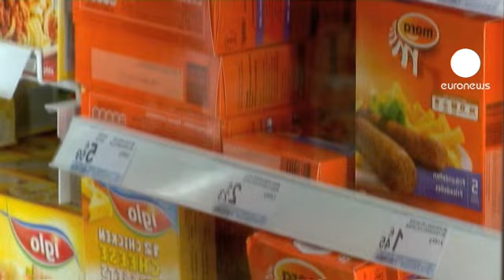Τεστ DNA σε βοδινό και αλογίσιο κρέας αποφάσισε η Ευρώπη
Ένα πρόγραμμα εκτεταμένων ελέγχων DNA στο επεξεργασμένο βοδινό κρέας που πωλείται μέσω των έτοιμων γευμάτων στο σούπερ μάρκετ ενέκριναν τα κράτη-μέλη, προκειμένου να αξιολογήσουν την κλίμακα του διατροφικού σκανδάλου με το αλογίσο κρέας που πωλούνταν στην αγορά ως βοδινό.

Ο αρμόδιος επίτροπος Υγείας και Προστασίας Καταναλωτών χαιρέτισε την απόφαση των κρατών-μελών.

Το σχέδιο του αρχικού ελέγχου περιλαμβάνει και το κρέας αλόγου, ώστε να διαπιστωθεί αν υπάρχουν κατάλοιπα της αντιφλεγμονώδους φαινυλβουταζόνης. Πρόκειται για φάρμακο που χορηγείται σε ζώα, κυρίως σε άλογα, ως παυσίπονο και αντιπυρετικό, αλλά καθιστά το κρέας ακατάλληλο για κατανάλωση.
Τα πρώτα αποτελέσματα αναμένονται μέχρι τα μέσα Απριλίου.

Στην Ελλάδα δεν έχουν εντοπιστεί ανάλογα δείγματα, αλλά από τότε που ξέσπασε το σκάνδαλο ο ΕΦΕΤ πραγματοποίησε διασταυρωτικούς ελέγχους σε μεγάλες αλυσίδες σούπερ και απέσυρε τα προϊόντα που ενοχοποιούνταν.

Την ίδια ώρα, στην Κύπρο δεσμεύτηκαν και στη συνέχεια καταστράφηκαν 16,5 τόνοι μπιφτέκια από εταιρεία που κάνει διανομή προϊόντων επεξεργασμένου κρέατος.